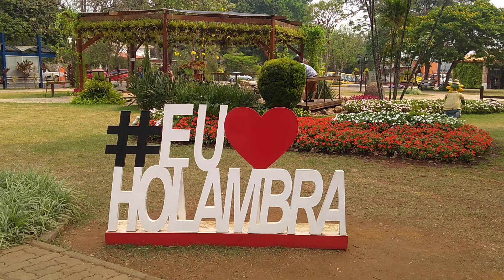Holambra Cidade Das FLores Parte5 || MIRO MALAGUÊS